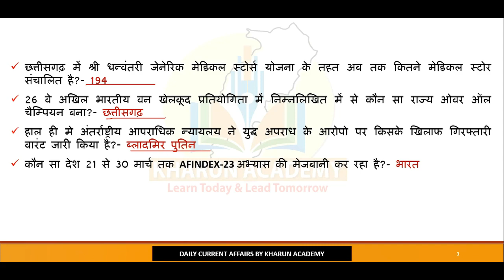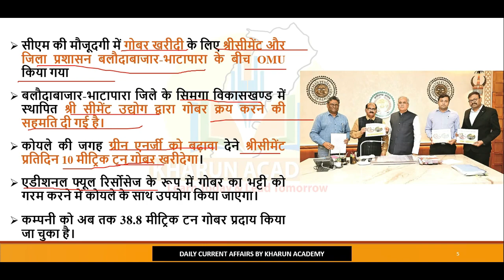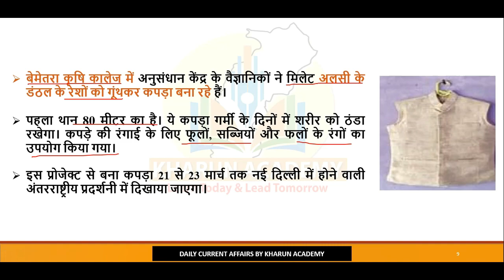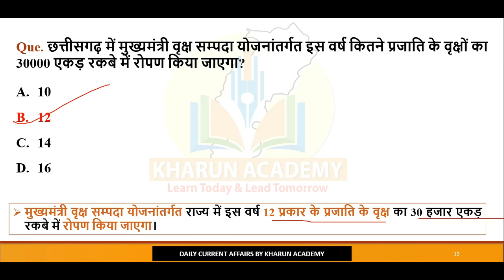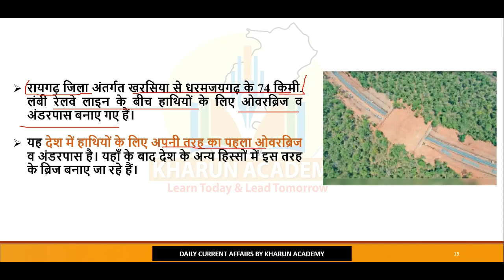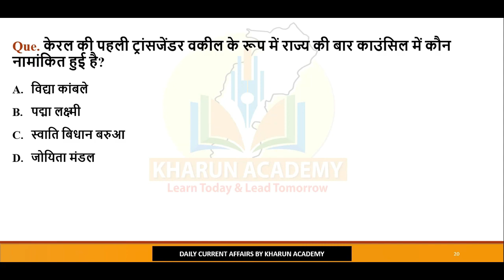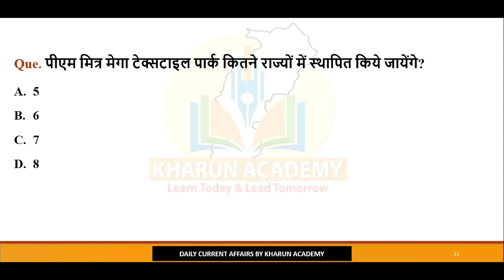Chhattisgarh Current Affairs। 23 March 2023 Daily छत्तीसगढ करेंट अफेयर्स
Daily Chhattisgarh Current Affairs| National And International Current Affairs

खारुन एकेडमी
भिलाई, छत्तीसगढ़

Our Youtube Channel is Mostly  About Gernal Knowledge Chhattisgarh And National & International Daily Current Affairs Related to Banking , SSC, State PCS, CGPSC Vyapam, Railways etc.ademy | Daily Chhattisgarh Current Affairs|  National And International Current Affairs.

Our Youtube Channel is Mostly  About Gernal Knowledge Chhattisgarh And National & International Daily Current Affairs Related to Banking , SSC, State PCS, CGPSC Vyapam, Railways etc.